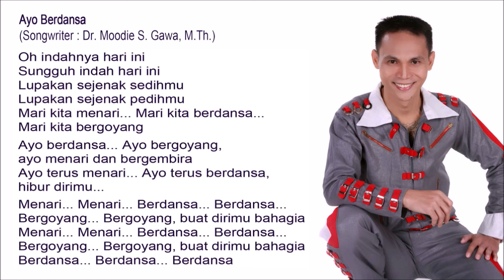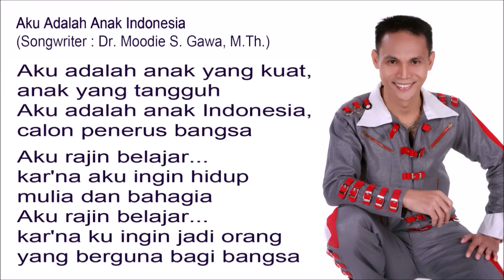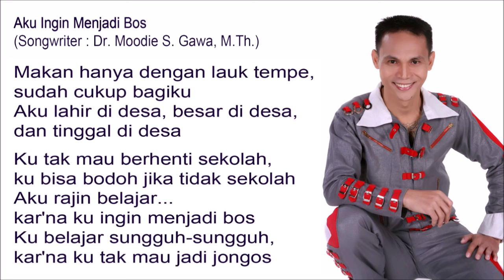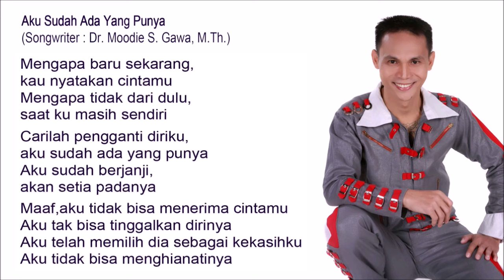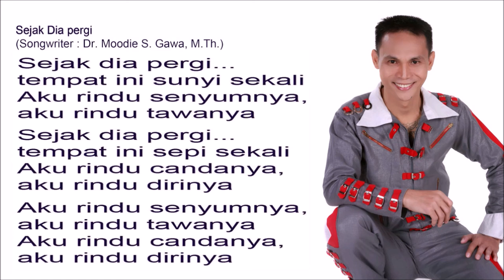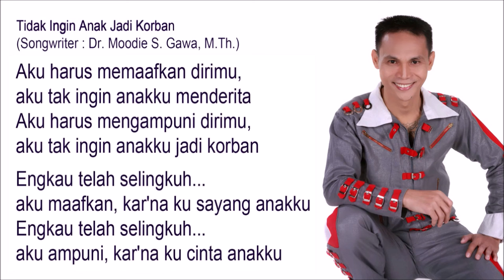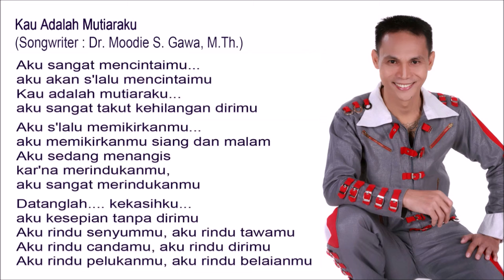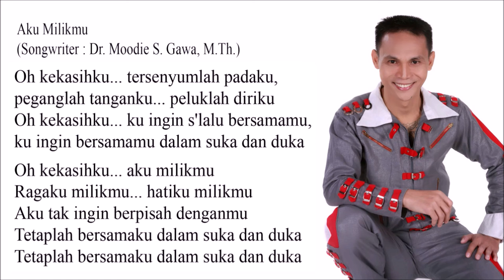The Best of Blacktator - Volume 9 & 10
Ayo Berdansa
Kodok Disangka Kampret
Gajah Terbang
Aku Adalah Anak Indonesia
Aku Ingin Menjadi Bos
Aku Sudah Ada Yang Punya
Sejak Dia pergi
Tidak Ingin Anak Jadi Korban
Kau Adalah Mutiaraku
Aku Milikmu